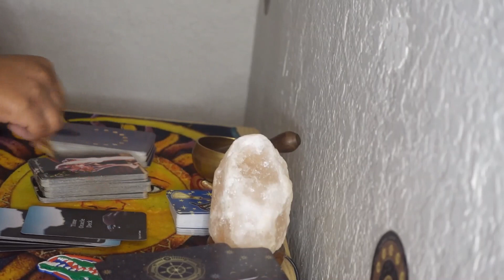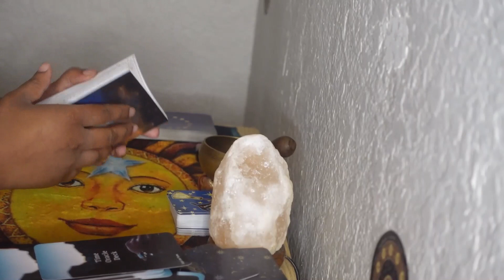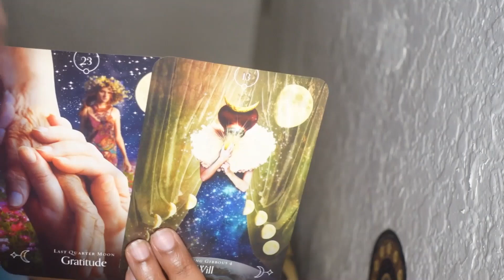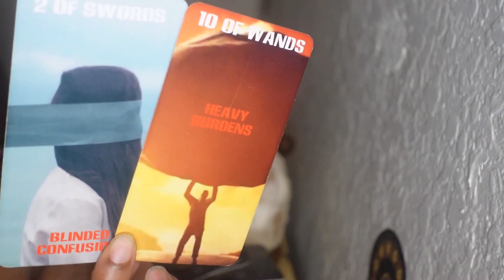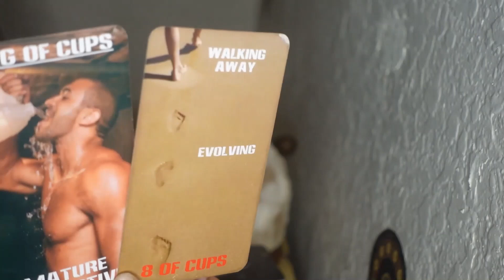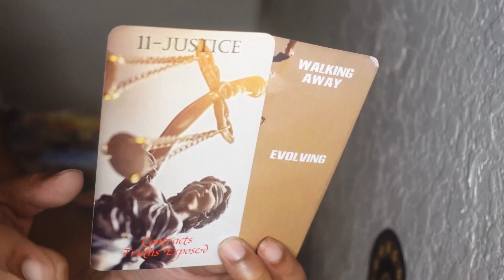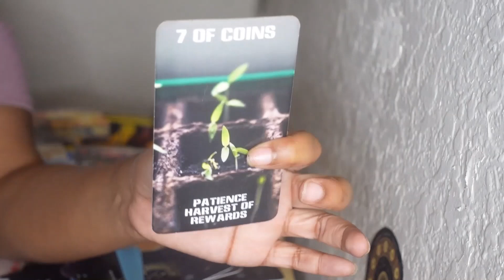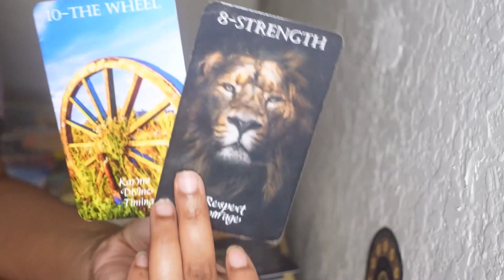SAG♐️AS SOON AS U STEP INTO YOUR HAPPINESS AND NEW LOVE ❤️ A DEPRESSED PAST LOVER WILL RESURFACE‼️